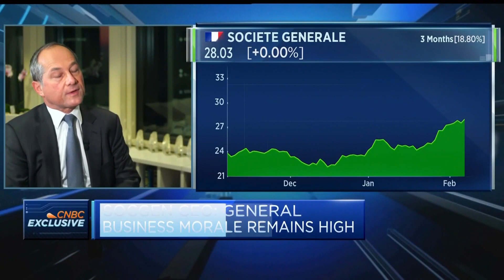We expect more pressure on revenue this year, Société Générale CEO says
Frédéric Oudéa, CEO of Société Générale, discusses its fourth-quarter and full-year results for 2022.